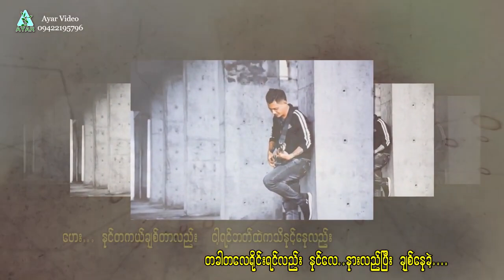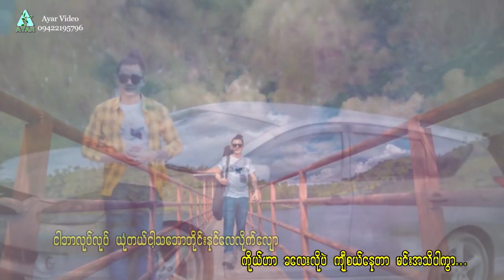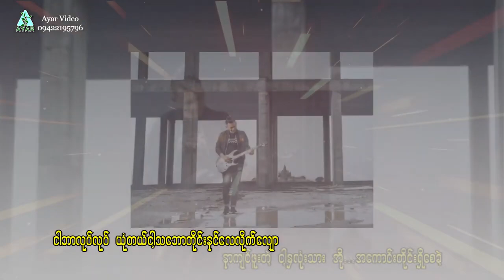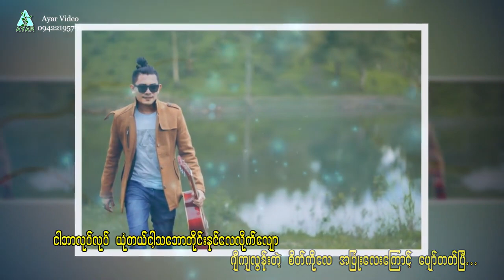Wunna Kyaw Nay Win - Chit Thu A Pyone ချစ်သူအပြုံး - ဝဏ္ဏကျော်နေဝင်း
⭕⭕⭕မင်္ဂလာပါ⭕⭕⭕

ချစ်သူအပြုံး - ဝဏ္ဏကျော်နေဝင်း

မြိတ်မြို့မှ အဆိုတော်  ဝဏ္ဏကျော်နေဝင်း ရဲ့ " ဆုံဆည်းခွင့်" Album ကို မကြာမီ The Sun Music  မှဖြန့်ချိပါတော့မည်..။

ဒီစီးရီးထဲ ကမှ ဝဏ္ဏကျော်နေဝင်း ကိုယ်တိုင်ရေးဆိုထားတဲ့" ချစ်သူအပြုံး "သီချင်း လေးနဲ့အရင်မိတ်ဆက်ပေးလိုက်ပါတယ်.

ငါသိပ်ဆိုးပေမယ့် နင်လေခွင့်လွှတ်ပြီးချစ်နေခဲ့
တစ်ခါတစ်လေရိုင်းရင်လည်း နင်လေနားလည်ပြီးချစ်နေခဲ့

Vocal & Composer -Wunna Kyaw Nay win
Band - LAVA. Edit - Ayar (Myeik)
Studio - 3 Degree , Dream ..
Distribution - The Sun Music...//..
joymyanmarmusic.

②Top 5 Most Recent Videos